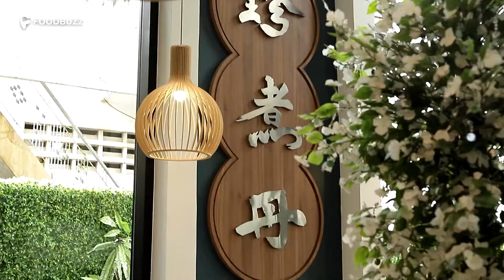កន្លែងអង្គុយក៏ធំទូលាយ បរិយាកាសក៏ល្អ! Truedan Norodom ចាប់បើកហើយណ៎ា!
[English below]
ដំណឹងពិសេសសម្រាប់ហ្វេនរបស់ Truedan Cambodia! 🥰 Truedan Cambodia បានពង្រីកសាខាថ្មីរបស់ខ្លួនហើយគឺ សាខានរោត្តម! 🤩

Special announcement for Truedan Cambodia's fans! 🥰 Truedan Cambodia has expanded its new branch, Truedan Norodom! 🤩